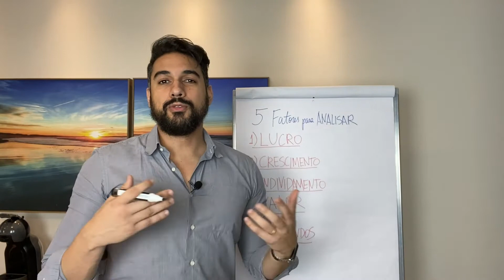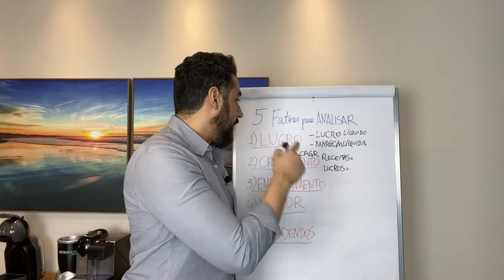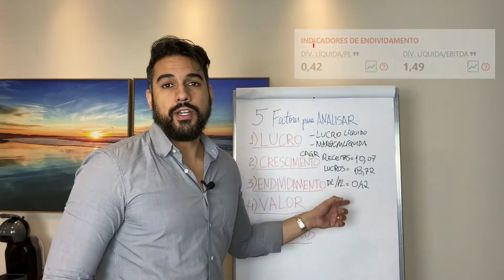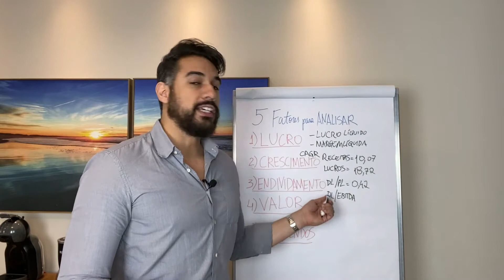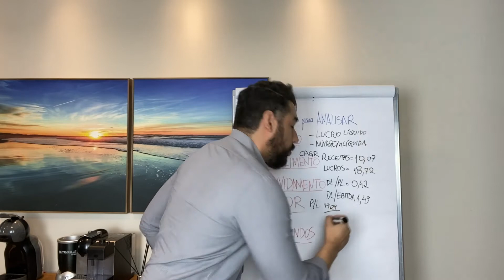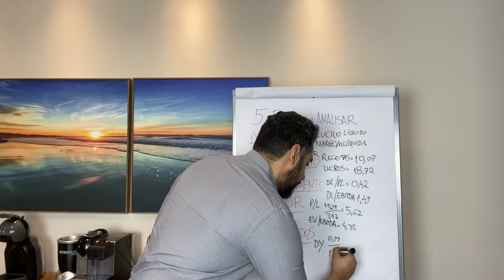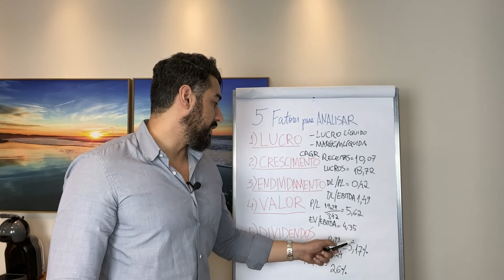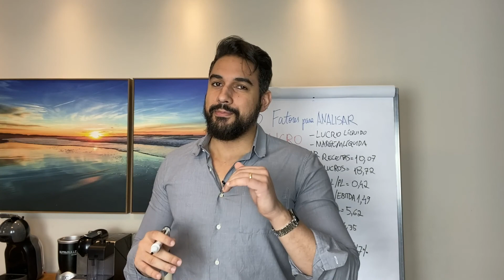5 Fatores para escolher facilmente uma ação!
5 Fatores para escolher facilmente uma ação!

➡️ Como ganhar um $DIN e fazer a RESERVA de EMERGÊNCIA, não deixe de ver esse vídeo:

Provavelmente você já sentiu dificuldade em escolher uma ação para investir né?

Muita gente tem medo de investir em ações por desconhecer o funcionamento, como escolher uma boa ação que poderá ter um bom desempenho no longo prazo.

E para facilitar fiz esse vídeo super descritivo, em que apresento 5 fatores para você analisar antes de escolher uma ação. Com esse filtro você reduzirá muito a margem de erro.

1) LUCRO
 a) Lucro = O que sobra pro bolso dos acionistas
 b) Margem líquida 21,09% = Lucro Líquido dividido pela receita líquida. Eficiência, lucratividade e custos

2) Crescimento
 CAGR – Crescimento anual composto – 10,07 Receitas e 18,72 Lucros

3) Endividamento
 a) DL / PL 0,42 = Quantos por cento do patrimônio da empresa é de dívida. Se está muito alavancada. Quanto um negócio utiliza de capital de terceiros para financiar suas atividades em relação ao patrimônio dos seus acionistas.
 b) DL / Ebitda 1,49 = Seu resultado demonstra o número de anos que uma empresa levaria para pagar sua dívida líquida no cenário em que o EBITDA permanece constante

4) Valor
 a) P/L = 19,24/ 3,42 - 5,62
 b) EV / Ebidta 4,35= Como o resultado é considerado em anos, quanto mais baixo, menos tempo uma empresa leva para ter o retorno do seu investimento se mantiver a mesma produção operacional dos últimos 12 meses.

5) Dividendos
 Dividend Yield: 0,99 / 19,24 = 5,17%
 Payout 26%

E lembrando que estou com inscrições abertas para a Masterclass GPS Investidor, na qual eu apresentarei um passo a passo completo para qualquer pessoa investir com segurança e rentabilidade.

LINK PARA ABERTURA DE CONTA NO PICPAY PARA GANHAR UM DIN:
✅Ou utilize o código diretamente no aplicativo: LR2TTR

00:00 Introdução

Um Grande Abraço e bora INVESTIR com INTELIGÊNCIA,
Caio Pacheco